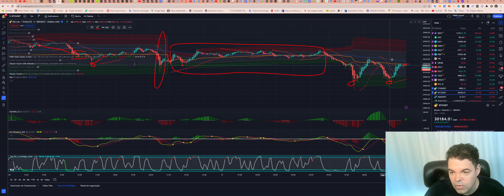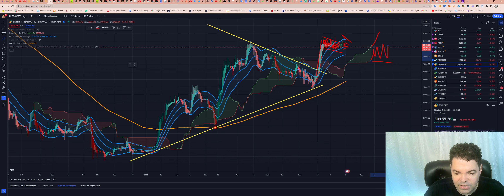Bitcoin (BTC) - Análise dessa movimentação da BTC hoje às 10:24, 17/07/2023!